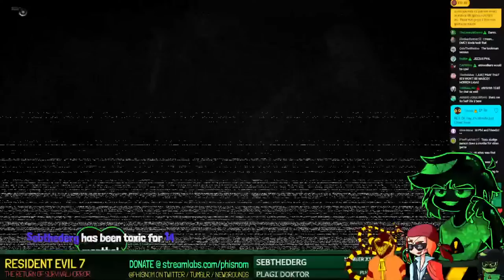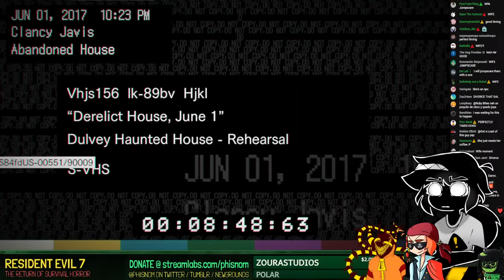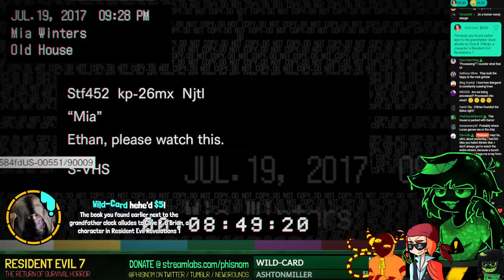Survival Horror Is BACK | Resident Evil 7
˃ 🔍FOLLOW PASTRA - @Pastraspec
˃ 🚩STREAM RULES:
1. Don't spam, insult other viewers or deliberately try to be annoying.
2. Focus on the topic of the stream, try to not bring up other unrelated things.
3. USE ENGLISH ON CHAT! Other languages are harder to keep up with for mods.
4. NO SPOILERS. Especially for story-rich games or blind playthroughs.
5. NO BACKSEATING. (Unless asked for)
˃ 📏TIMESTAMPS:
00:00 - INTRO
08:52 - HANGOUT
37:33 - Welcome To The Baker Estate
46:48 - The Guest House
1:04:10 - Average Marital Disputes
1:23:28 - Welcome To The Family, Son.
1:40:08 - Jack Baker's Driver's License Exam
1:50:55 - Enter The Survival Horror
2:19:42 - The Basement
2:35:05 - Jack Baker's Groovy Time
2:45:05 - Escaping The House
3:00:22 - The Old House
3:22:20 - CONTINUES IN PART 2